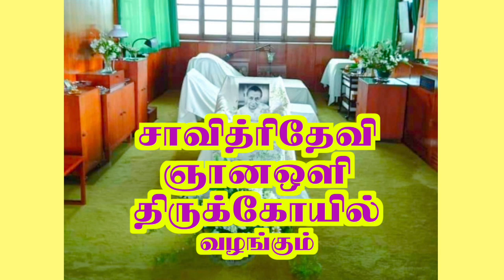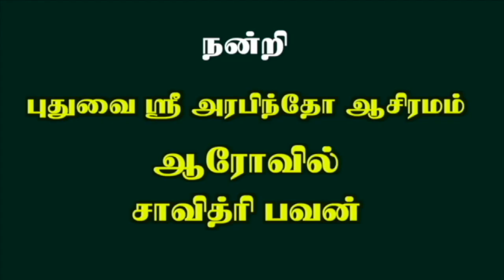கிருஷ்ணரிடம் நரகாசுரன் நமக்காக கேட்ட வரம் | ஸ்ரீ அன்னை அடிகள் | 12 11 2023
இது வழக்கமான சேனல் அல்ல!
உங்கள் வாழ்வை வளமாக்கி
ஆனந்தத்தை நிரந்தரமாக்கித் தரும்
ஞான குருவின் வழிகாட்டி
இறை ரகசியத்தை எளிமையாக சொல்லும்
உலகின் முதல் “Youtube channel”
பாருங்கள், பின்பற்றுங்கள்
பயன் பெறுங்கள்.
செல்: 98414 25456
உலகை உயர்விக்க உங்களிடமிருந்து ஆரம்பியுங்கள்
உங்கள் கேள்விகளை எங்களிடம் சொல்லுங்கள்.